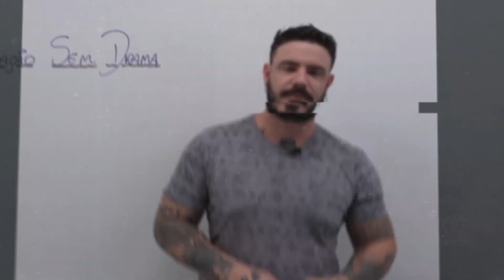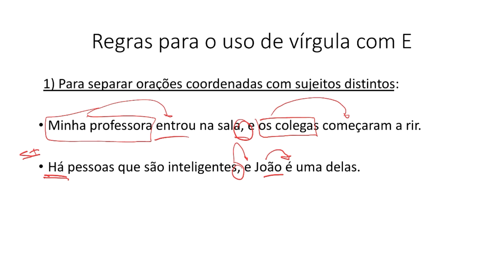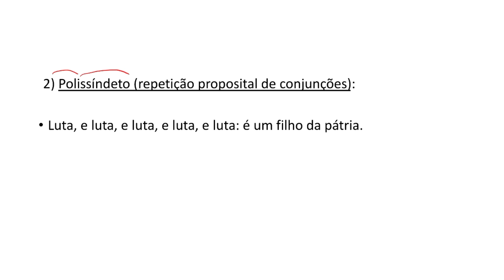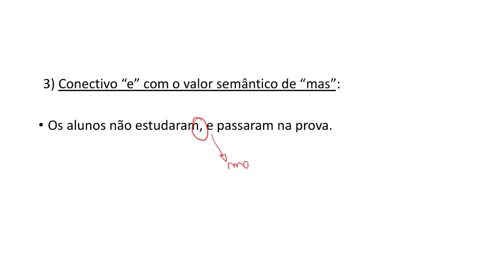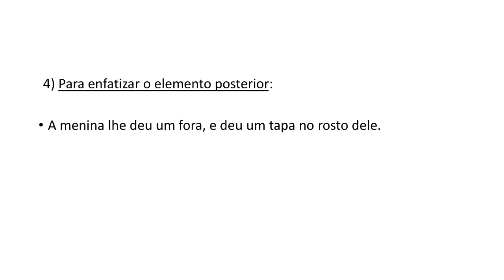Vírgula antes do E - é correto usar? [Pablo Jamilk]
Nação Jamilkeira, salve!

Vamos aprender hoje se a vírgula antes do e é algo correto de usar.

Link para adquirir a minha Gramática